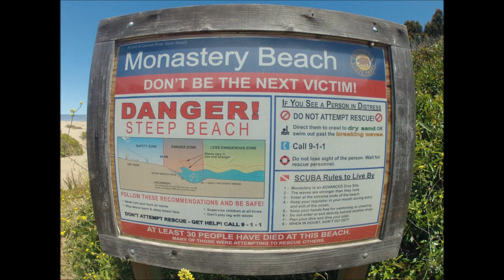Monastery Beach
Diving at  Monastery beach Ca.